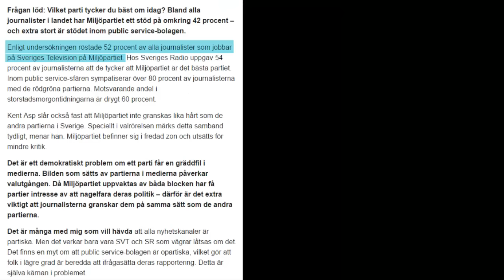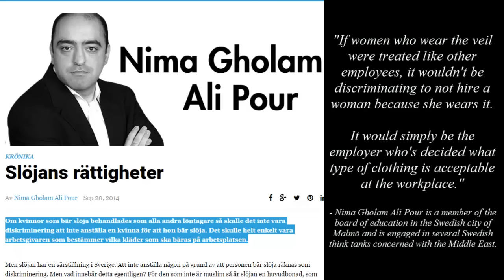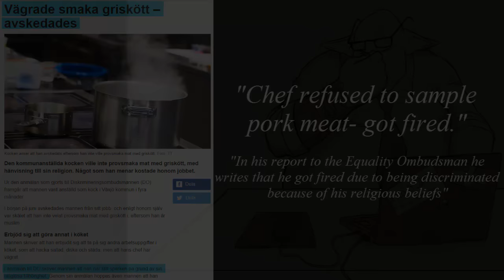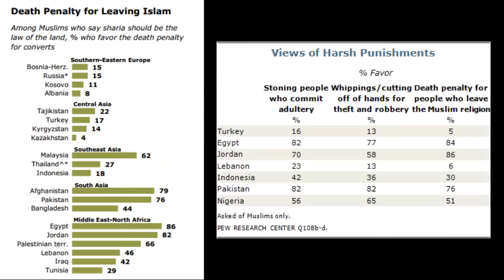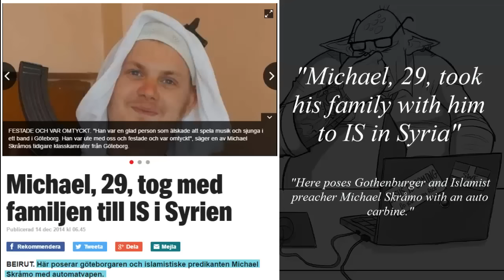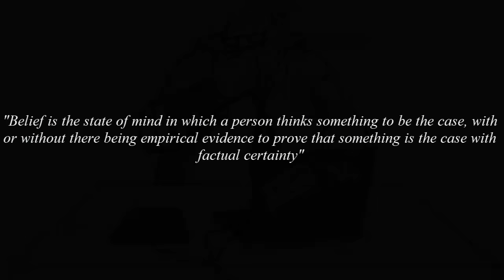Swedish Propaganda: A new country for the new Swedes!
This new commercial has just been released, and it informs Swedes that it's time to give more room for the "new Swedes". We are to integrate and adapt to make it easier for them to fit in, and this is done by accepting their culture and reforming our own.
So let's take a closer look at how they're expecting this to be done.

(The primary religion of those immigrating to Sweden is Islam, ergo the focus of the links being shown. So spare me the Islamophobia shit please.)

(I occasionally say something smart)